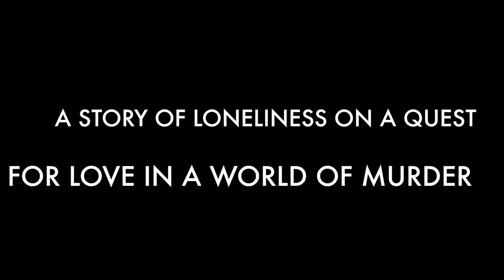One Hour After Midnight - Short Film Trailer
Director Salvatore Sebergandio's story of slacker Jeff (Chas Allen) finding his chance at love with Brigette (Shannah Leumeister) in the dark corner of Los Angeles; the seedy San Fernando Valley. 1997.